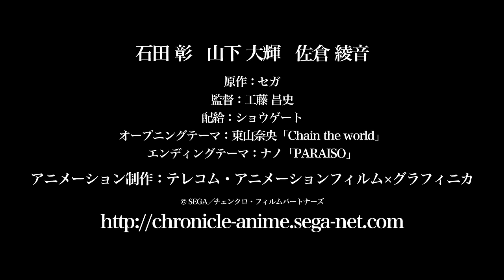「チェインクロニクル ～ヘクセイタスの閃(ひかり)～」第3章本予告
2016年12月3日より第1章イベント上映
チェインクロニクル ～ヘクセイタスの閃(ひかり)～」

第3章は2017年2月11日よりイベント上映！